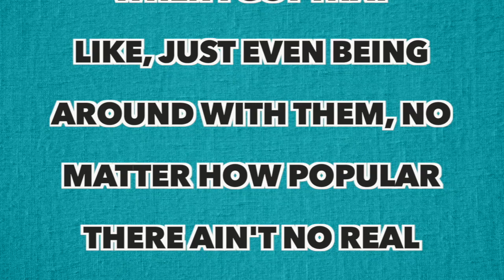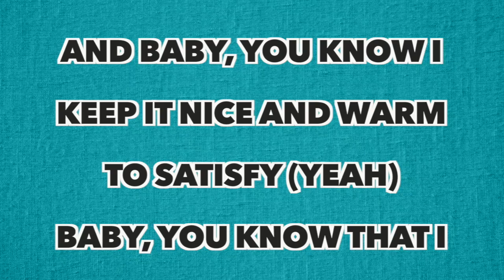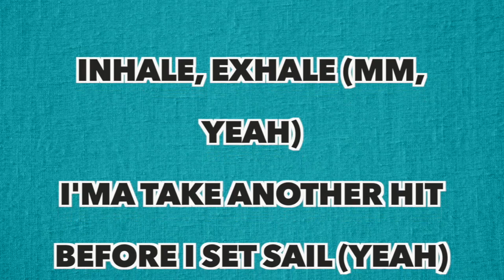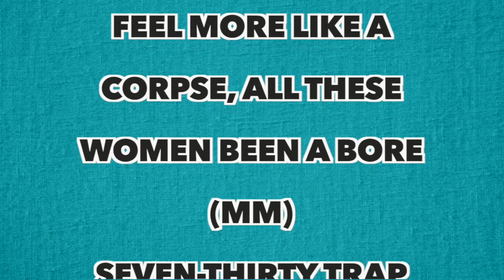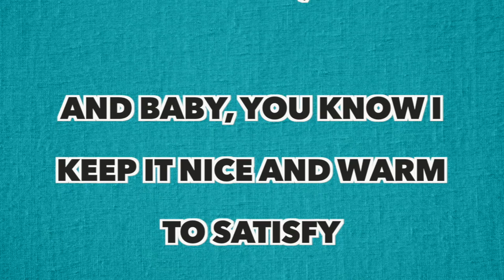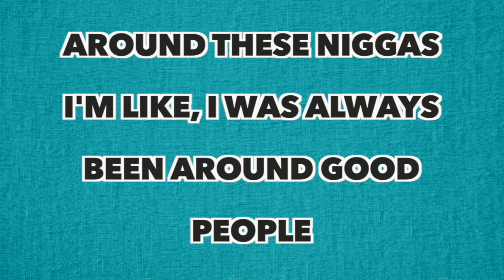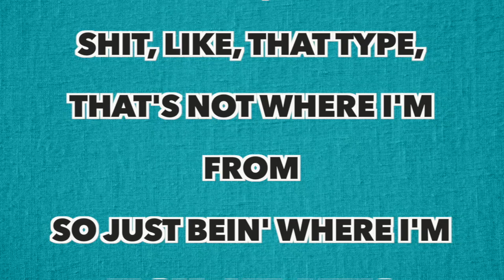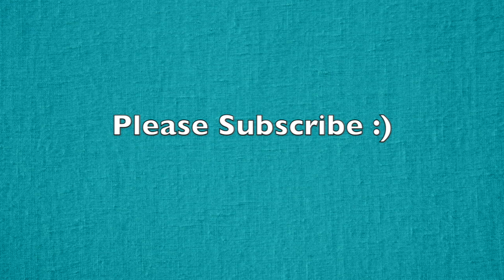Bryson Tiller - Inhale (Full Song Lyrics)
"Inhale"

Hm, hm
Yeah, yeah
Oh, oh
There's nothin' on top when I got that
Like, just even being around with them, no matter how popular
There ain't no real stars in here, bruh
It's just wild like, these motherfuckers doing shit
Like, I-I can't get started

And baby, you know I keep it nice and warm to satisfy (Yeah)
Baby, you know that I am always hot for you (Oh)
And if there's any kinda love that will exemplify (Any, hm)
My sweetie, I have got that kinda love times two (Boy, I'll do you)
My sweetie, I have got that kinda love times two (Yeah, yeah, yeah)
Haha, right

Inhale, exhale (Mm, yeah)
I'ma take another hit before I set sail (Yeah)
When my text fail, I had hit you from another cell (Oh)
Told me "Get well," did you mean that? 'Cause I can't tell
I ain't feelin' well, kept it and then my tears fell (Mm)
Yes, I spent all these fuckin' years dwellin', yes, I feel irrelevant (Yeah)
And in this room, it's you, me and this elephant (Oh)
I'm jealous and hit your cell up for the Hell of it (Baby you know)
She think I'm movin' shaky (Mm, no tellin' when she comin' forward)
Baby girl, I miss when you adored me (Yeah)
When you left me, honey, that shit tore me (Oh)
Fuck bein' on Forbes, I felt rich when I was yours
Feel more like a corpse, all these women been a bore (Mm)
Seven-thirty trap sale, will the call girl get on board? (Yeah)
Yes of course, I kept this bedroom nice and warm for you (Oh)
Yes I call, maybe signal's gone for you, my baby (Baby you know)

And baby, you know I keep it nice and warm to satisfy
(Kept this bedroom nice and warm for you-for you)
Baby, you know that (Yeah) I am always hot for you (Trapsoul King)
And if there's any kinda love that will exemplify (I'm around these niggas and they, they corny)
My sweetie, I have got that kinda love times two (They don't let anyone around, they corny
I've actually been around these niggas
I'm like, I was always been around good people
I'm not from, like, this whole, like, Hollywood, that type)
And baby, you know I keep it nice and warm to satisfy (That pop shit, like, that type, that's not where I'm from
So just bein' where I'm from, and being dropped into this shit
Is just super, like, everybody crazy)
Baby, you know that I am always hot for you (Everybody corny as fuck)